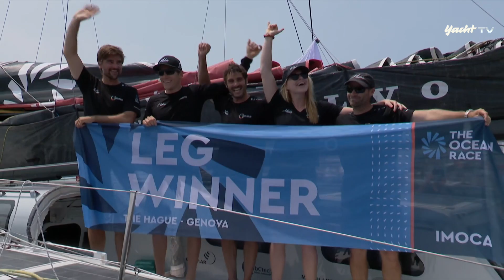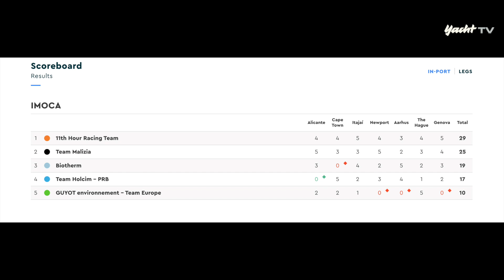Ocean Race 2023 - Grande Finale! Etappe 7 im Rückblick mit dem Crash und seinen Folgen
Die letzte Etappe des Ocean Race 2023 haben sich wohl alle etwas anders vorgestellt... doch der Crash kurz nach dem Start zwischen Guyot Team Europe und 11th Hour Racing veränderte alles. Unser Etappenrückblick!